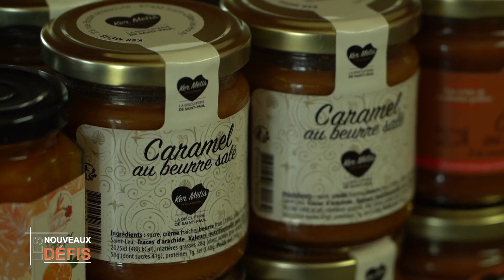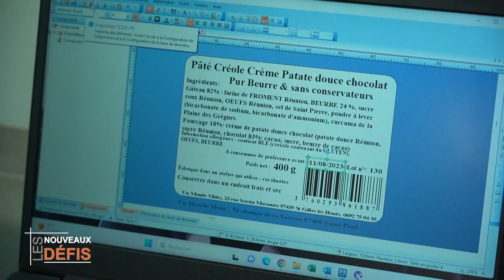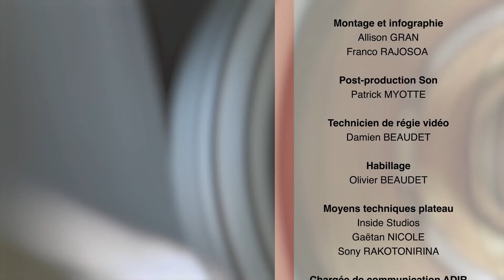Ker Metis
Des galettes et des biscuits bretons aux saveurs réunionnaises, à Saint-Gilles-Les-Hauts : la biscuiterie Ker Metis est en plein développement depuis que ses gourmandises sont distribuées en grande surface.